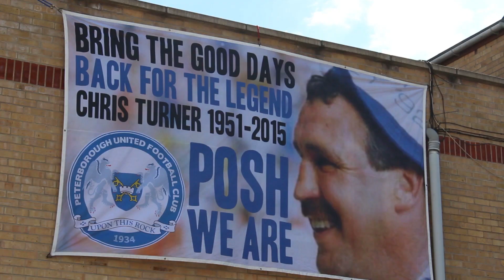Chris Turner Statue Unveiling